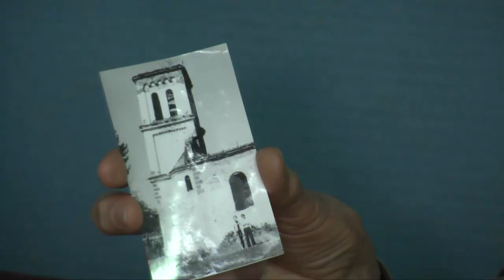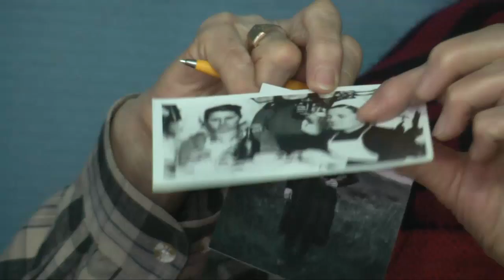Ana Milosavljević, January 11, 2010, Belgrade Part1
Ana Vuletić-Milosavljević: During the savage hunt on Serb inhabitants of Slavonian village Dragović the Ustashas slaughtered Ana's father Nikola and sister Milica (10), and burned her brother Stevan (16) together with a large group of male civilians in the Church of Kusonje village. As a five year old girl, Ana became Ustashas' camp prisoner. Rescued from the camp, she lost three year old brother Jovan in Zagreb Deaf Institute.Mother died exhousted by slave labor soon after she found Ana and Luka, the only two survivers of once large and strong Vuletić family.